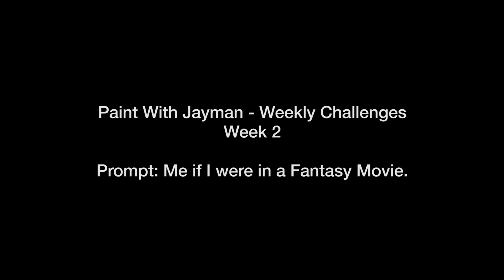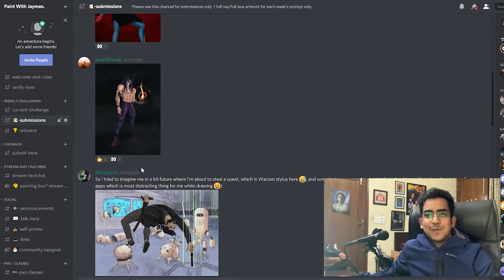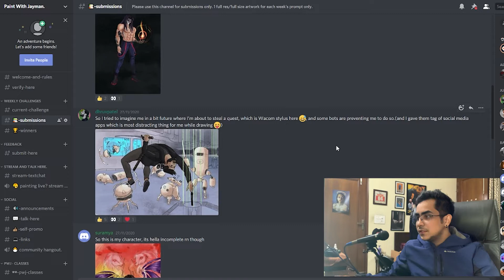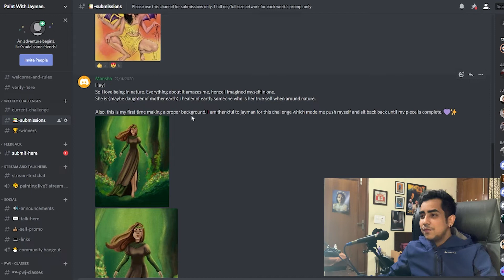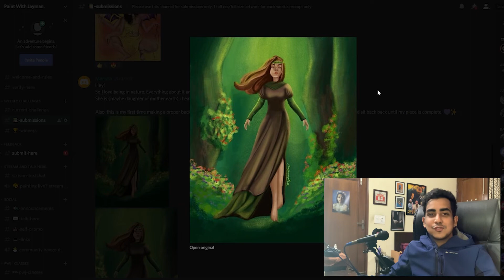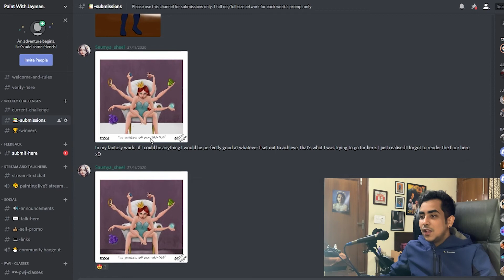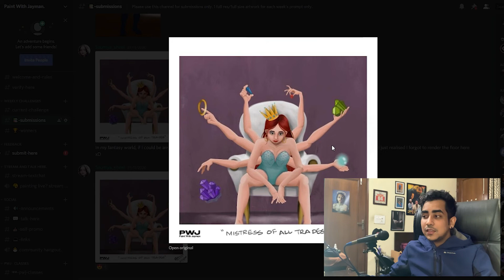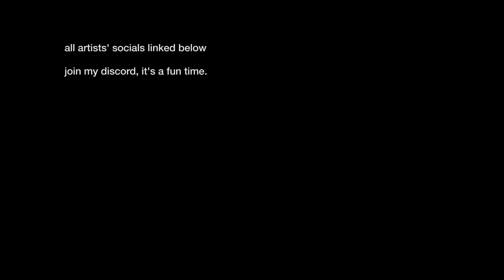Did a noob artist really make this?! | PWJ Week 2 Reviews & Results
This week's results! Really excited to see new entries and submissions, even more excited to see what y'all do next!
🏆 - Top 5 Baby Artworks
🏆 - Top 3 Junior Artworks

Since both the categories didn't have the minimum number, I am going to merge the Baby and Junior categories, since there's more than just solo prizes y'all deserve.